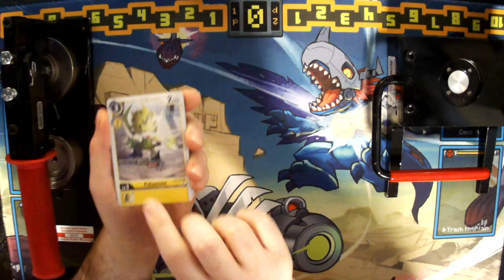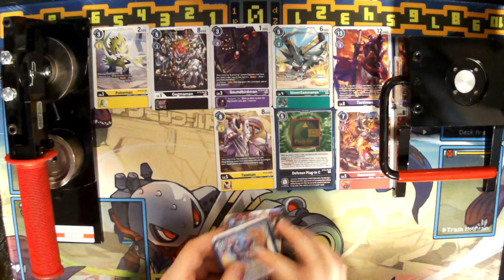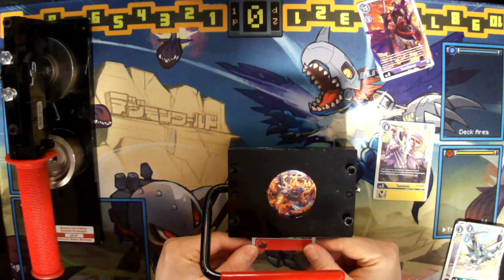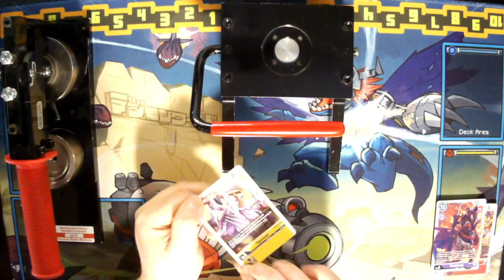Digicember Massacre Day 24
Shoutout to the local homie who tipped me off as to where I could find the final gift box! You know who you are.